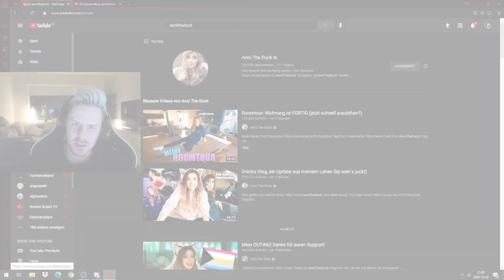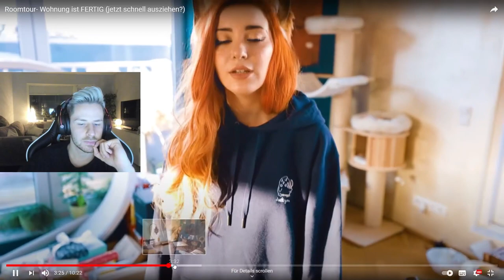Reaktion auf Roomtour- Wohnung ist FERTIG (jetzt schnell ausziehen?)